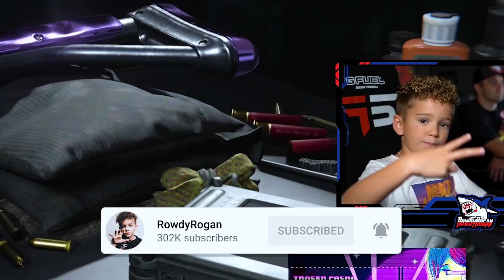6 Year Old has the BEST Secondary in Warzone! (BEST Diamatti Class Setup)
The Diamatti Pistol in Warzone. it was incredibly broken when it was first introduced into Warzone. RowdyRogan a 6 Year Old Warzone Prodigy says its the BEST Secondary in Call of Duty Warzone. Try this Class Setup!

▼We are streaming a lot more often now, be sure to follow our Twitch channel so you get notified when we go live.

▼ Huge Shout out to Scuf Gaming for hooking RowdyRogan up with the BEST CONTROLLERS in the WORLD!

▼ More Shout Outs to Technisport for providing us with some Awesome Chairs.

▼ Also to Meta Threads for providing us with a ton of gear and Astro Gaming Equipment.